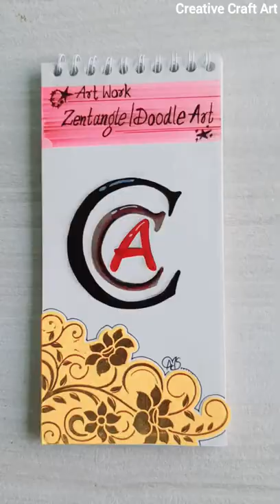Fun Cycle l Zentangle Art l Doodle Art YouTube Shorts